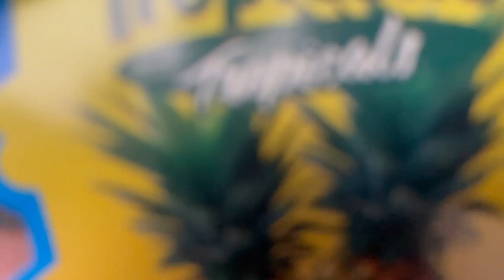How To Pick Apart A Raw Pineapple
JWPOV in 60 : How To Pick Apart A Raw Pineapple

A quick 60 second how-to music video of a life hack on how to pick apart a raw pineapple.